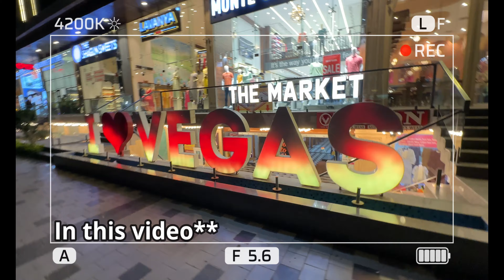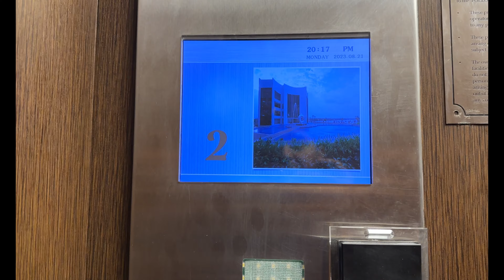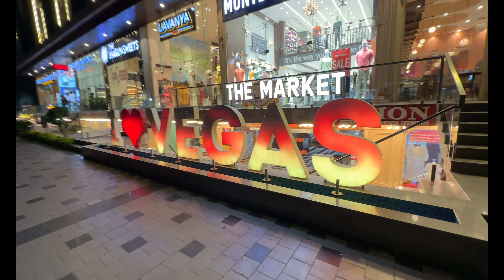Finally Jaipur Ki Famous Rawat Ki Kachori Kha Hi Li Aaj🥹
We are in Jaipur, Rajasthan. Today we changed our Hotel and new Hotel is very good compare to the previous one. We went to eat famous Kachori in Rawat famous Kachori wala. Weather is not good today. I enjoyed my stay in the hotel.